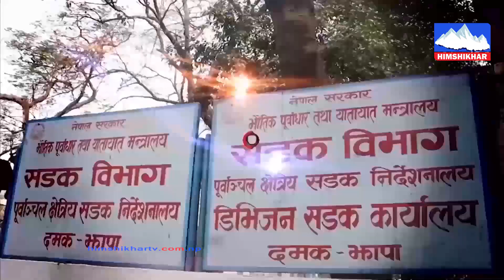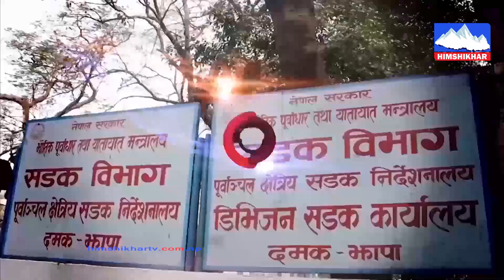यस्ता छन् थाइराईडबारे वास्तविकता, भ्रम र यथार्थ: वरिष्ठ फिजिसियन डा. केशर ब. गुरुङ Hstv Talkshow